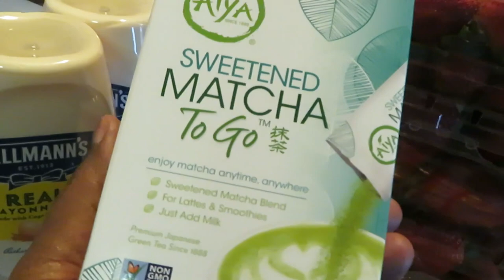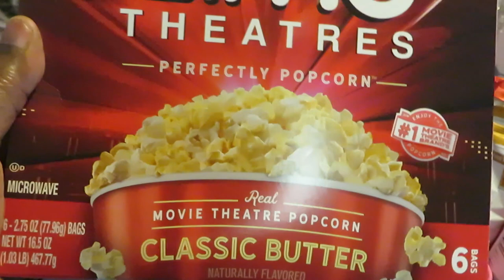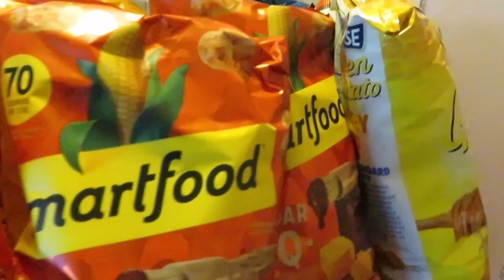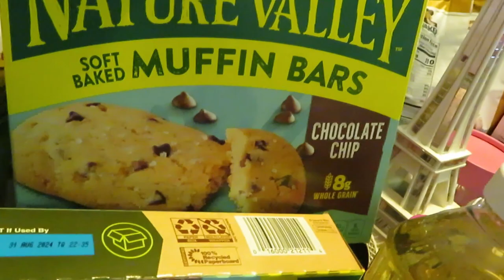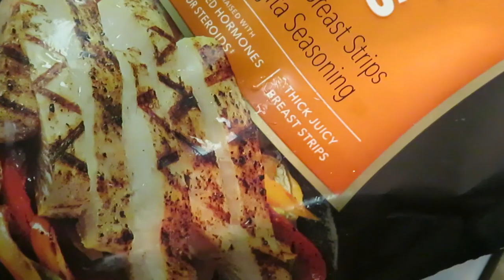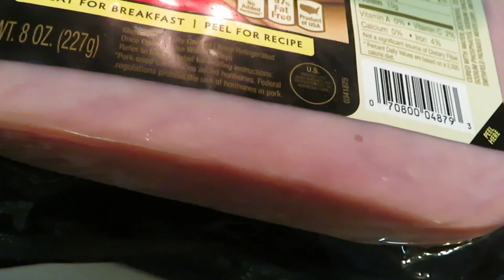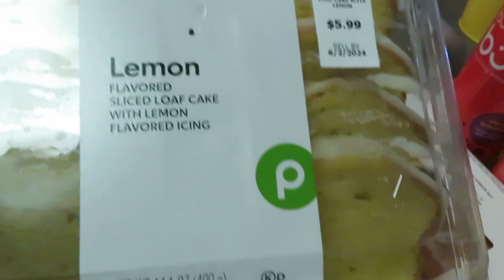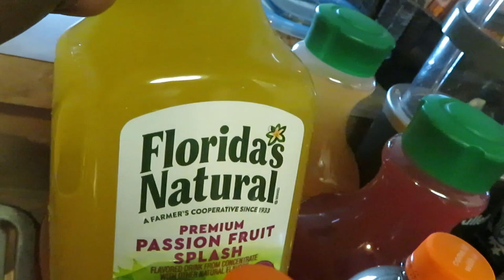Publix Grocery Haul/5-30-24 to 6-5-24/SUMMER EDITION/